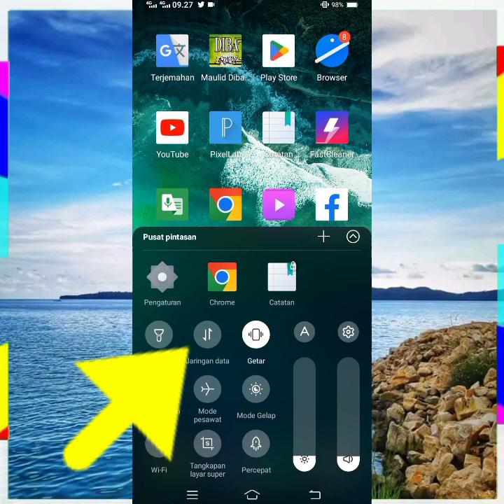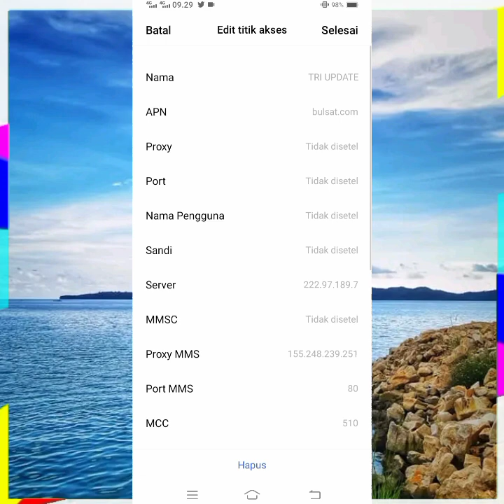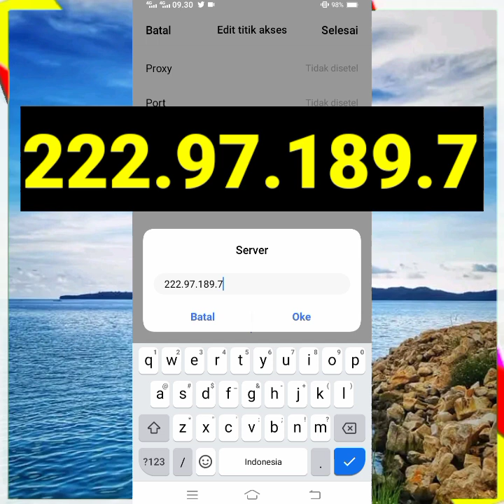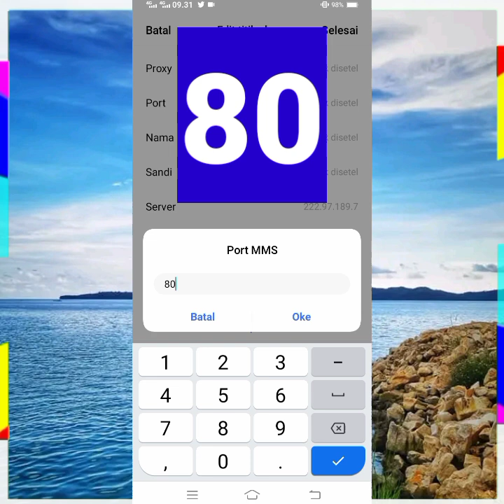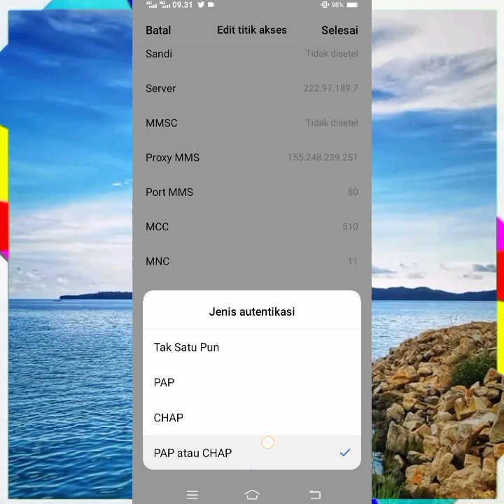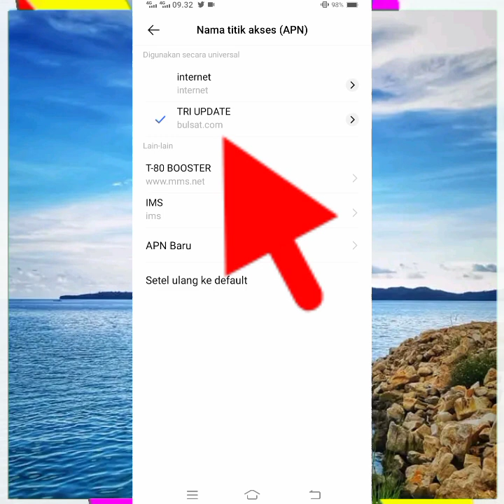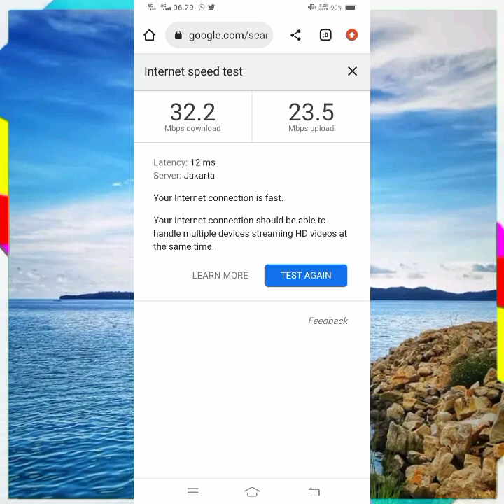Apn Tri Tercepat Paling Stabil Lemot Kocar-Kacir Speednya Berani Di Adu